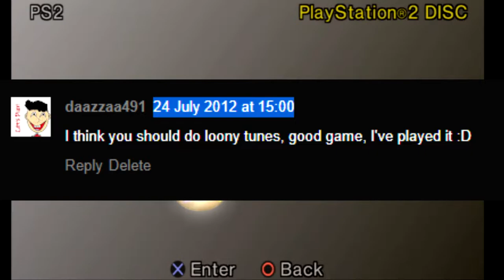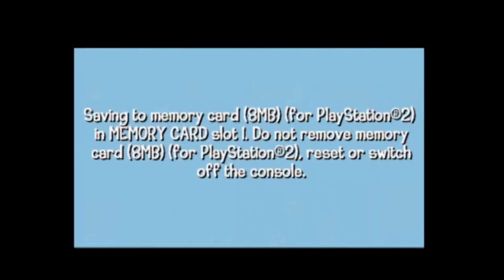Let's Play: Looney Tunes: Back in Action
In this video, Daffy and Bugs have to catch every single monkey in order to get back the diamond. You know, just like the movie!

Got any game requests? I'll try to avoid taking 10 years to do them... probably.